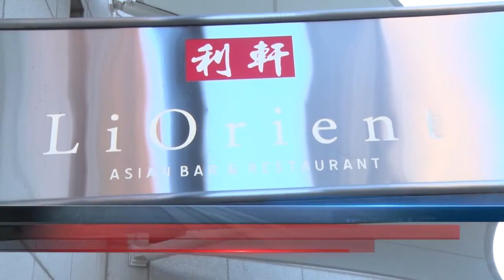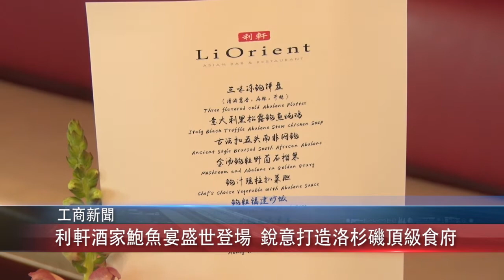0702 國 利軒酒家隆鮑魚宴盛世登場 銳意打造洛杉磯頂級食府